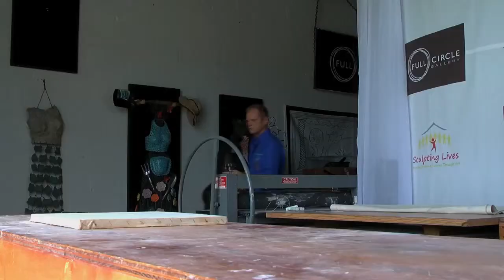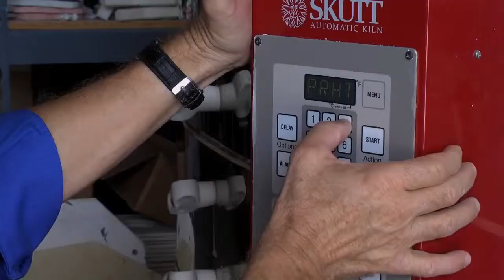The Making of the Black Swan in the Ladies' Dress Series by clay artist Steven Sylvester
Watch the creation in HD of The Black Swan, another in the Ladies' Dress Series by renowned clay artist Steven Sylvester